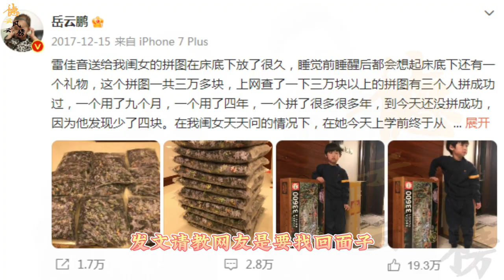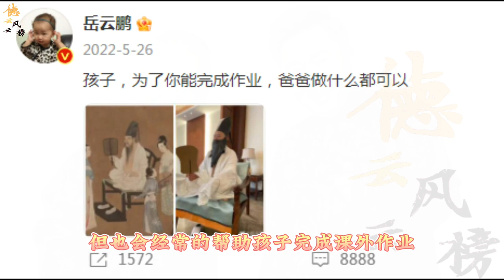【德云社】岳嫂晒岳麓一日常，不玩拼图改玩乐高，网友：千万别让雷佳音知道#岳云鹏